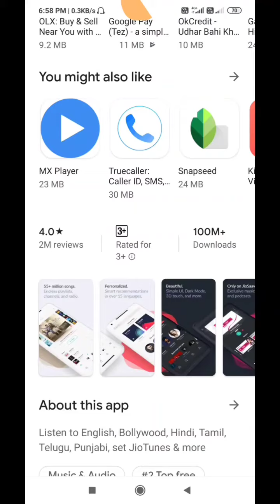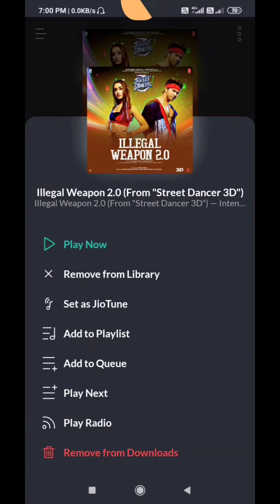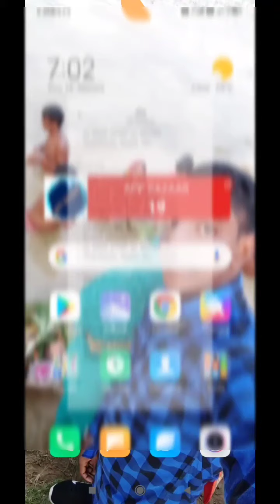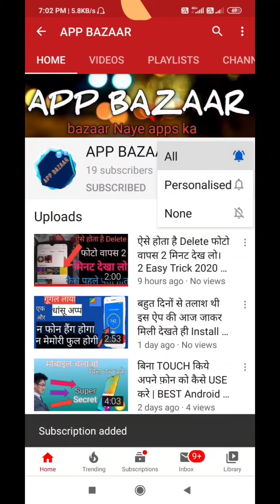jiosaavnApp How To Set Jio Tune IN Jio Saavn App || Jio Caller Tune Kaise Set Kare Jio Saavn App💥